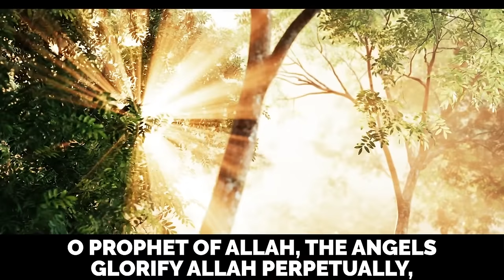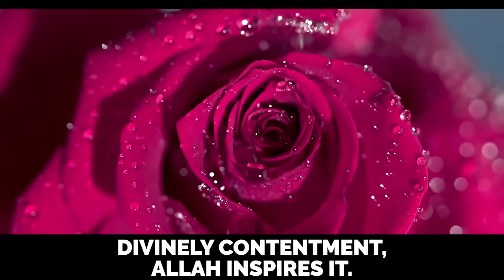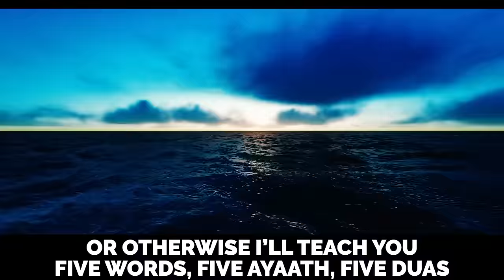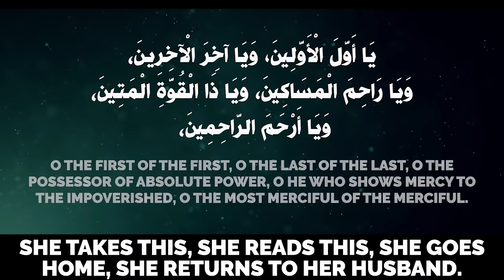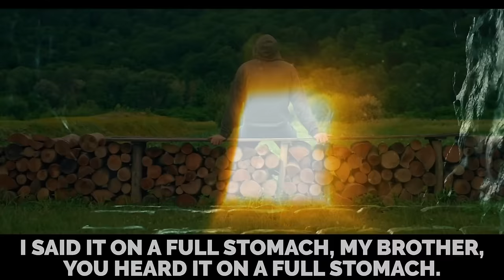RECITE THIS DUA & WATCH YOUR PROBLEMS DISAPPEAR!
Sayyiduna ‘Ali (radiyallahu ‘anhu) once sent Sayyidah Fatimah (radiyallahu ‘anha) to Nabi (sallallahu ‘alayhi wa sallam) to ask for some food as they were starving. Nabi (sallallahu ‘alayhi wa sallam) told her that a fire was not lit [to cook food] in his own house for the past thirty days. He then offered to give her some goats or to teach her five words which Jibril (‘alayhis salam) had taught Nabi (sallallahu ‘alayhi wa sallam). These words were:

Ya Awwalal Awwaleen - O the First of the First!

Ya Akhiral Akhireen - O the Last of the Last!

Ya Dhal Quwwatal Mateen - O the Possessor of Absolute Power!

Ya Rahimal Masakeen - O He who Shows Mercy to the Impoverished!

Ya Arhamar-Rahimeen - O the Most Merciful of the Merciful!

[Reference: Kitabud Du’a, Hadith: 1047]